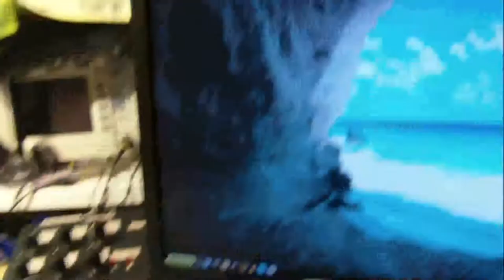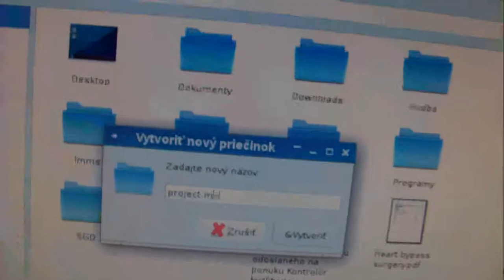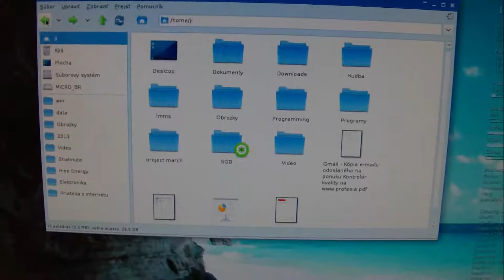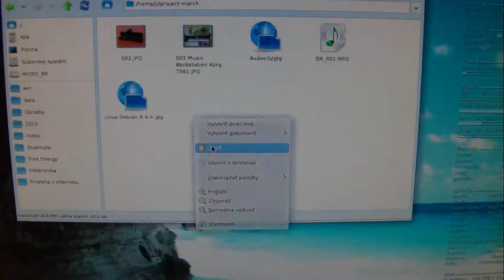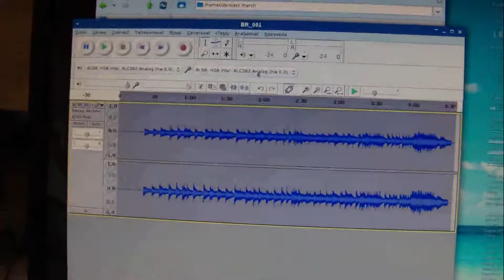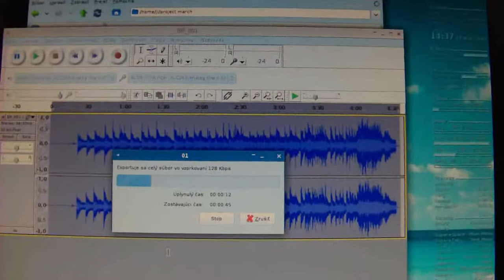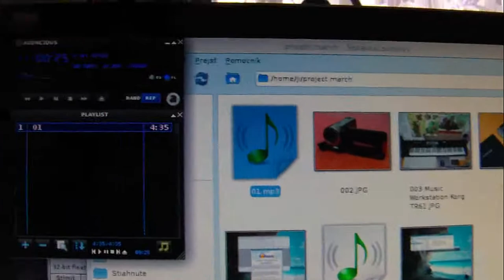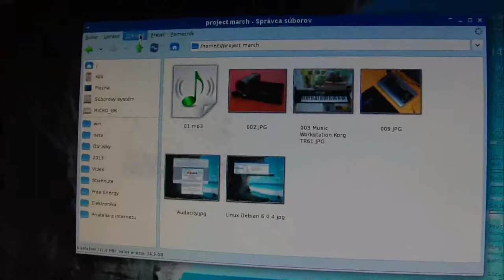Music-mrstanlez-song-March-2013-How-to-made-01-audio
Simple song made with Korg TR61, Boss Micro BR Digital Recorder, OS Linux/GNU Debian 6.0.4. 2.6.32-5, i686, Audacity, Pitivi. Captured by Toshiba camera Camileo H30 full HD.